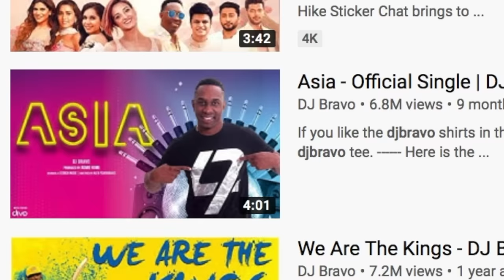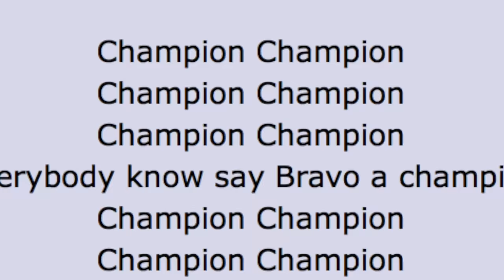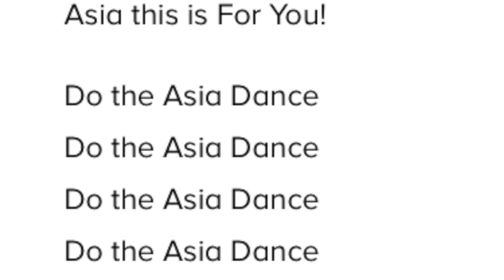Awkward Interviews - DJ BRAVO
We spoke to DJ bravo about his AMAZING SONGS (after Champion) and also some other useless questions.

 One day Bravo will move from CSK TO RCB...
We also ask for Virat Kohli's and MS Dhoni's number lol